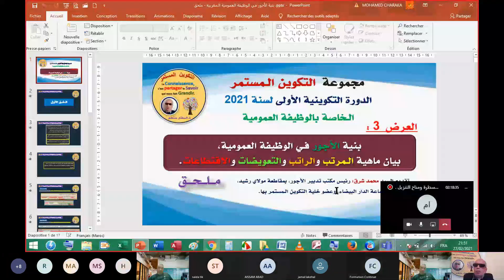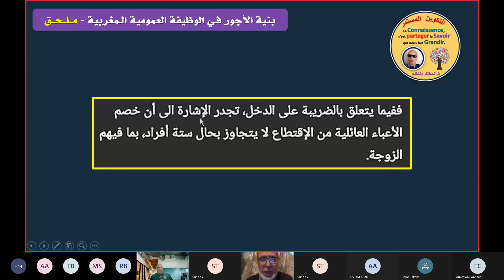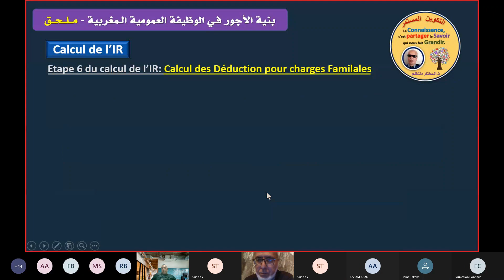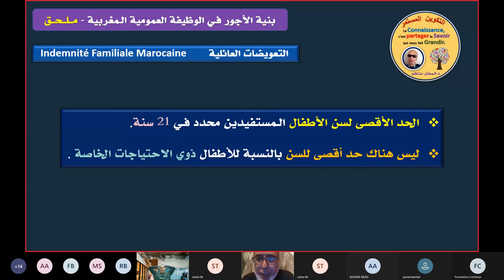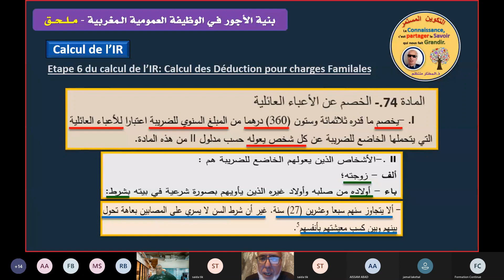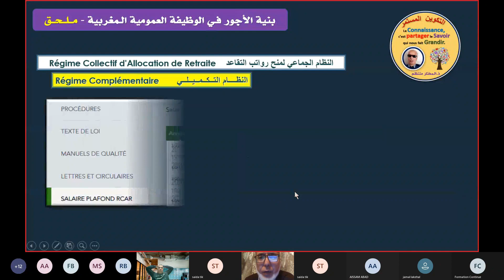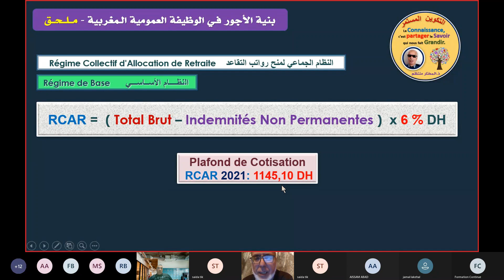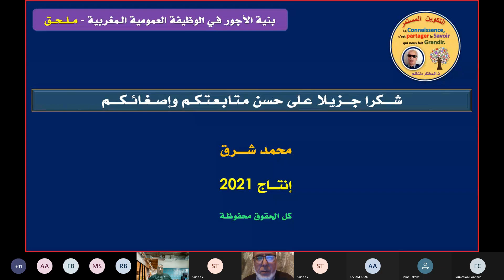العرض الرابع : منظومة تنقيط وتقييم الموظفيين المسطرة ومناخ التنزيل الجزء الأول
في إطار برنامجها التكويني لسنة 2021 تنظم مجموعة التكوين المستمر دورتها الأولى الخاصة بالوظيفة العمومية برئاسة الأستاذ المختار منتظم مكون معتمد من طرف وزارة الداخلية ويإشراف السيدان محمد شرق وسعيد كرولان
العرض الرابع : منظومة تنقيط وتقييم الموظفيين المسطرة ومناخ التنزيل الجزء الأول  يقدم العرض الأستاذ المختار منتظم رئيس مكتب الشؤون القانونية  بمقاطعة المعاريف ومكون معتمد من طرف  وزارة الداخلية